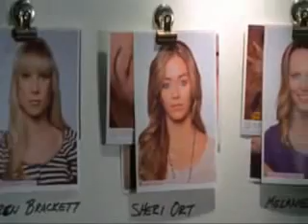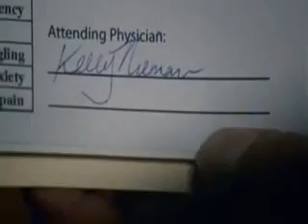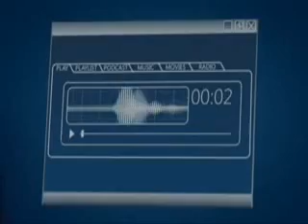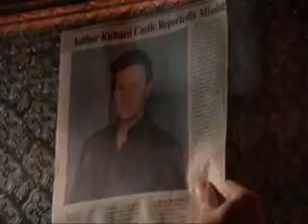Jerry Tyson (3xK) - a serial killer from "Castle"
Is Jerry Tyson (3xK, The Triple Killer) responsible for Richard Castle missing? Or maybe not?